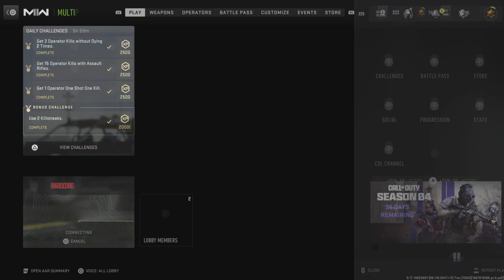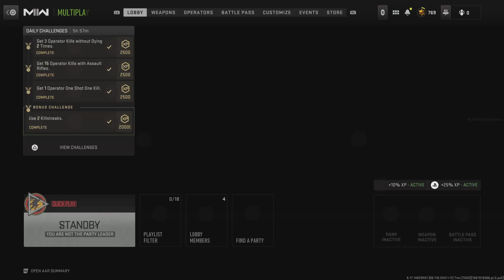Call of Duty: Modern Warfare II_20230626192332